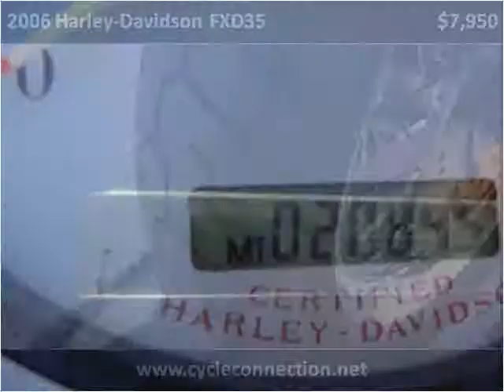2006 Harley-Davidson FXD35 Used Cars Carterville IL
This 2006 Harley-Davidson FXD35 is available from Cycle Connection.